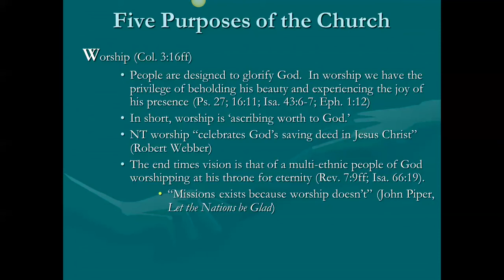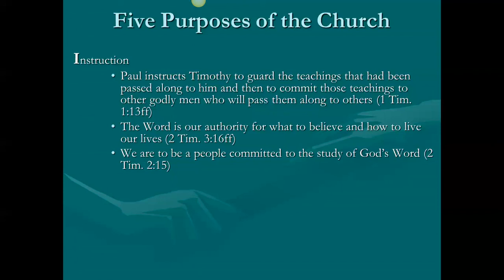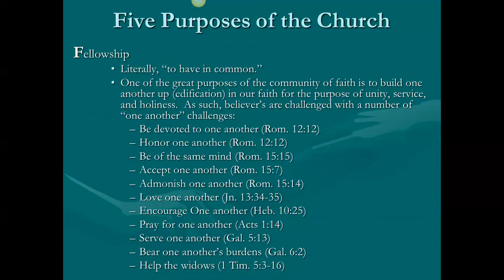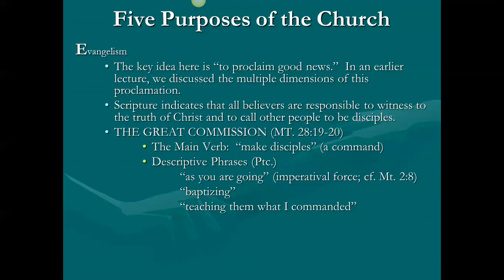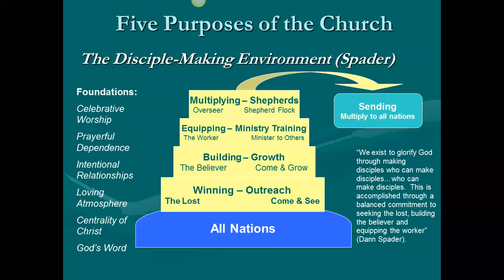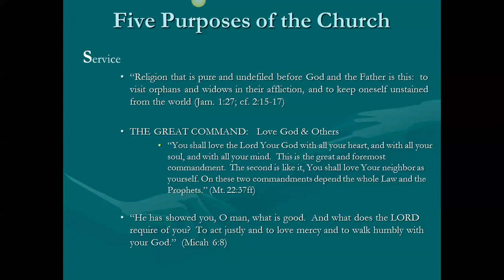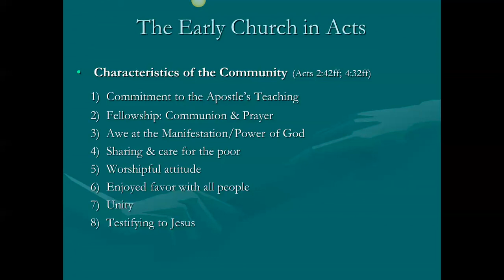THE 3520, The Purposes of the Church Mini lecture, Week 12